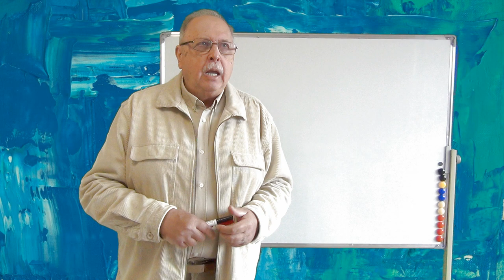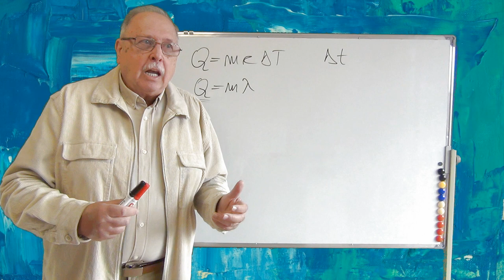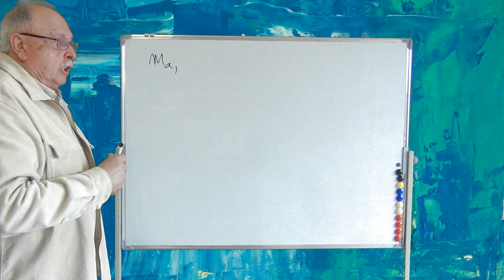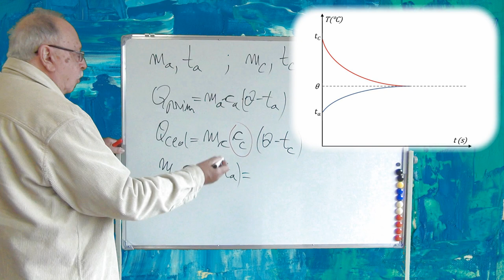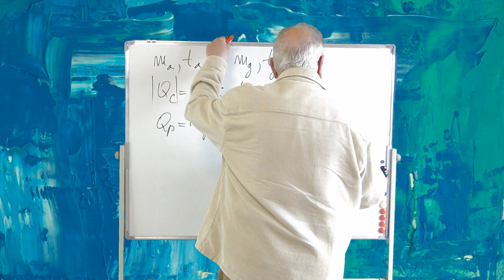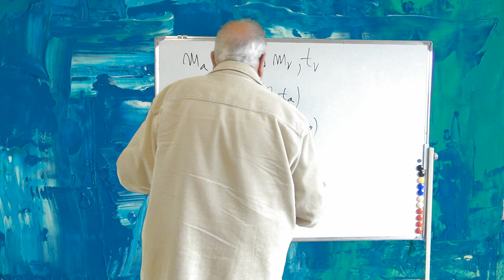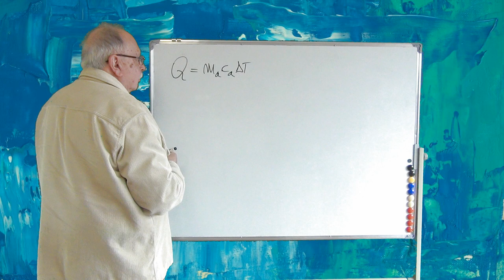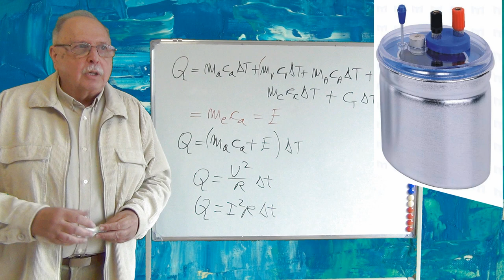CALORIMETRIE (CURS DE APLICAȚII LA TERMODINAMICĂ - 02)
AL DOILEA CURS DE APLICAȚII LA TERMODINAMICĂ EXPLICĂ ÎN PARTEA ÎNTÂI BAZELE TEORETICE ALE CALORIMETRIEI, IAR ÎN PARTEA A DOUA DESCRIE CÂTEVA METODE DE A FOLOSI CALORIMETRUL PENTRU A MĂSURA CĂLDURI SPECIFICE SAU CĂLDURI LATENTE SPECIFICE.